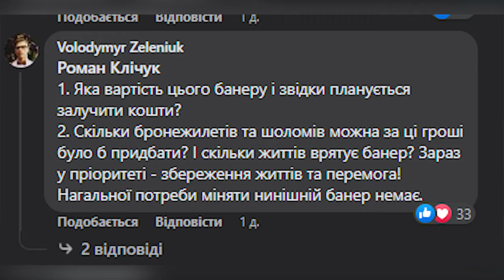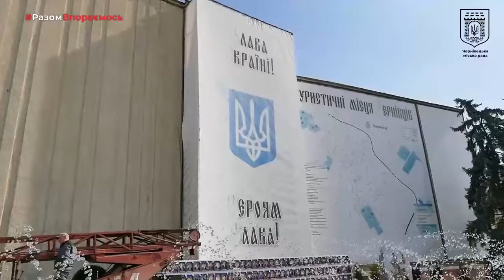За кошти благодійників: у Чернівцях почали встановлювати новий банер на Центральній площі міста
Нещодавно на сторінці міської ради у фейсбук оприлюднили інформацію про заміну банера на Центральній площі Чернівців. Мовляв, старий вигорів, а замість нього хочуть встановити стяг України з гербом по центру, обрамленим зірками, як на прапорі ЄС. Утім у містян такі наміри викликали неоднозначну реакцію. Зокрема, чимало нарікань було щодо того, що зараз це не на часі, а кошти краще передати ЗСУ.